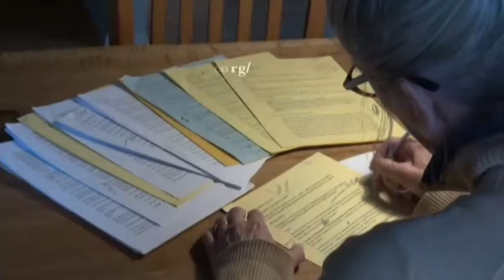The Writing Life with Guest Doug Cruikshank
Doug talks about his collection of backwoods adventures from Jan-term outings with Linfield students